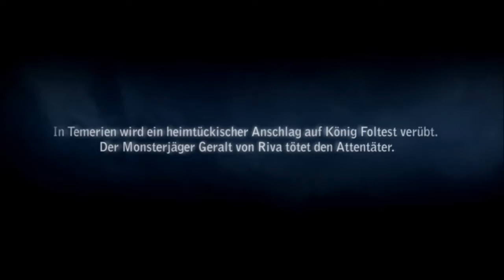Let's Play The Witcher 2 #002 Prolog Dialog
und like und Favo und Teilen und weitersagen und Twittern und Instagrammen und deiner Mutter ins Gesicht reiben und sagen kuck mal da!
Ansonsten Viel Spass aextrem extrem
extreme Lets plays von aextrem